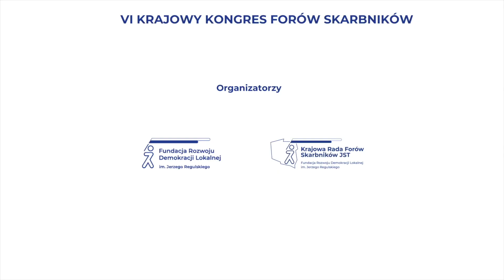Ewa Tyrka - VI Krajowy Kongres Forów Skarbników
Kongres to najważniejsze wydarzenie dla Skarbników JST, podczas którego oprócz dyskusji i paneli eksperckich toczyła się debata nad koniecznymi zmianami dotyczącymi systemu finansowania samorządów.